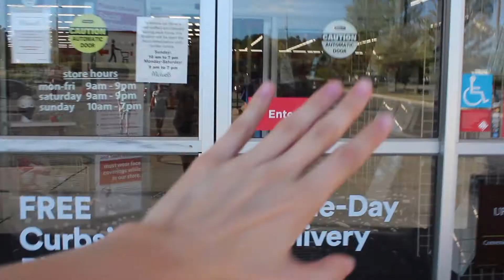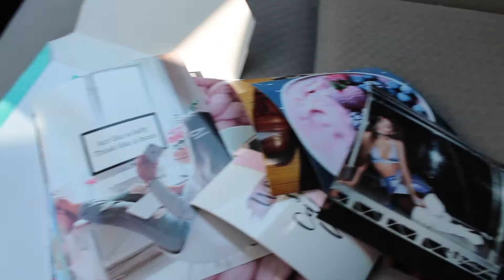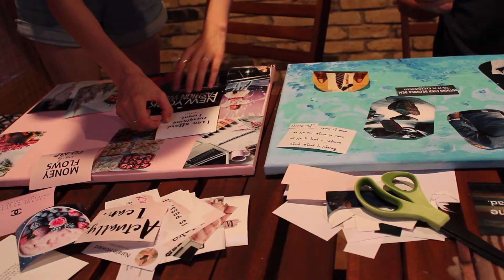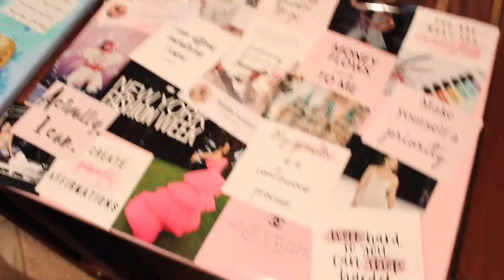COLLEGE WEEKEND IN MY LIFE | MAKING VISION BOARDS!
I made a vision board for my college apartment! I'm all about manifesting the future!